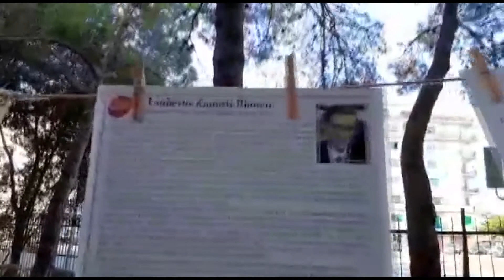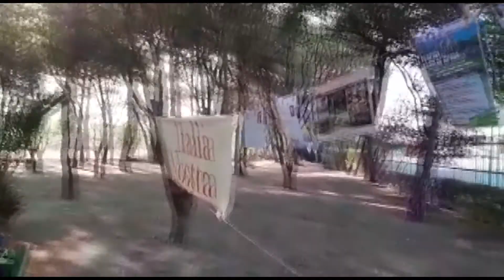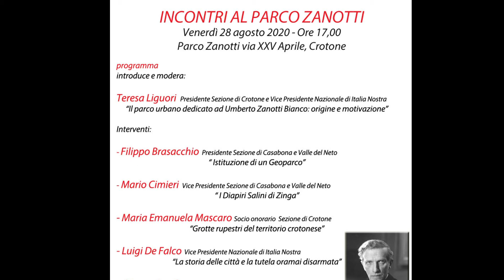ITALIA NOSTRA RICORDA ZANOTTI BIANCO